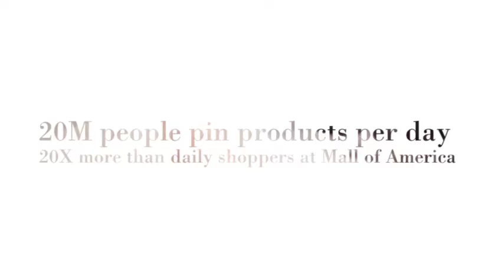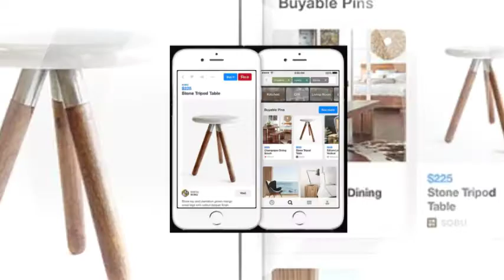The Debate Buyable Pins or Not?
Should you use Pinterest Buyable Pins? How effective are  Pinterest Buyable Pins